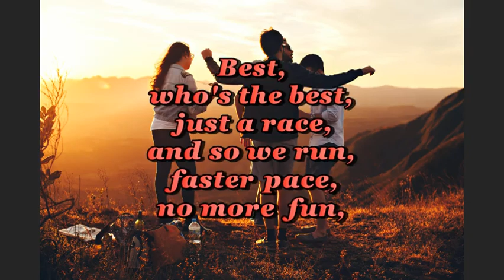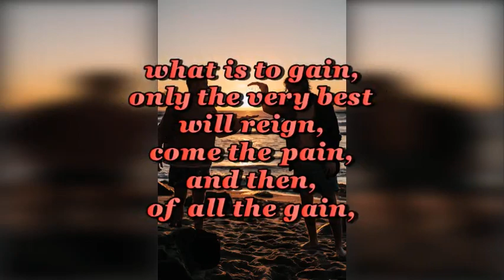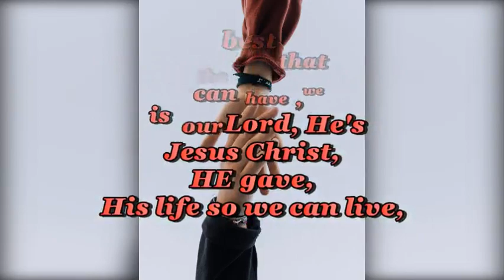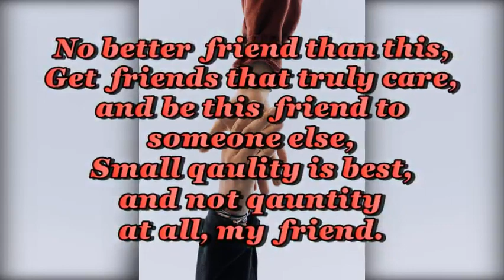Life is not about, VOCAL VIDEO